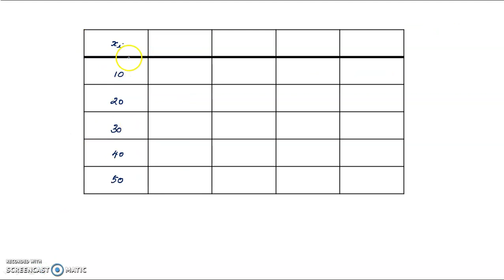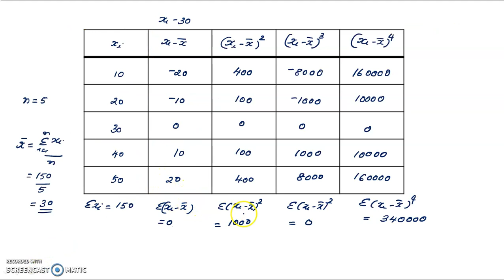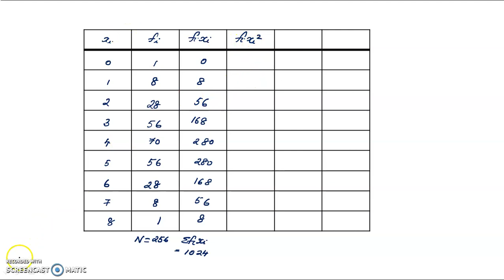Moments - part3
Raw moments and central moments - problems